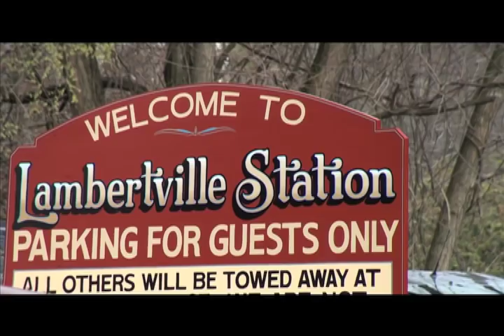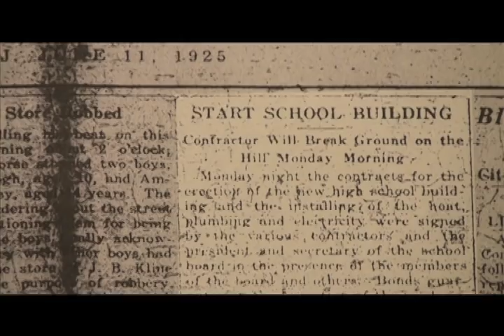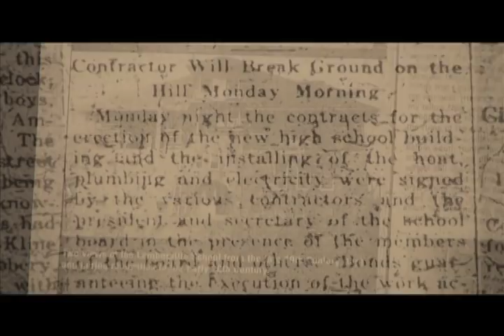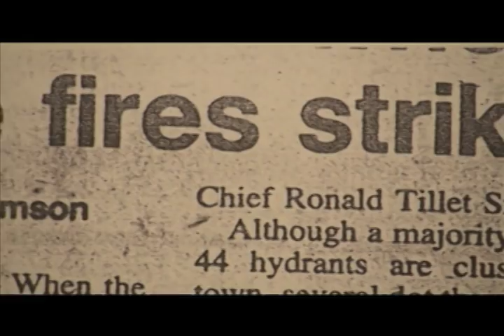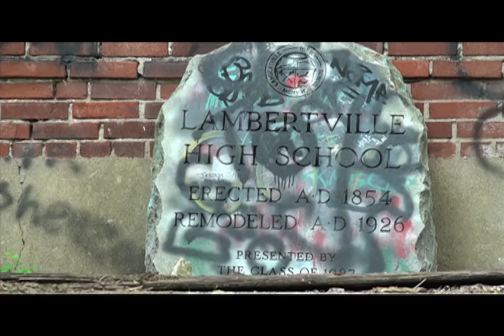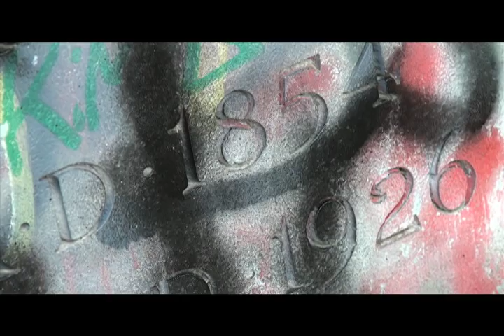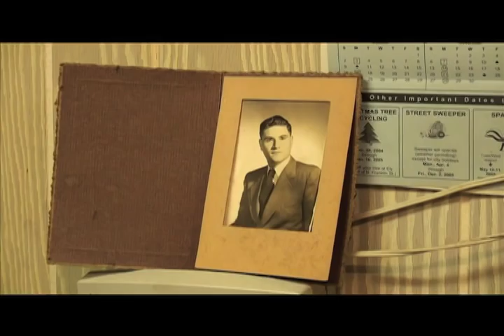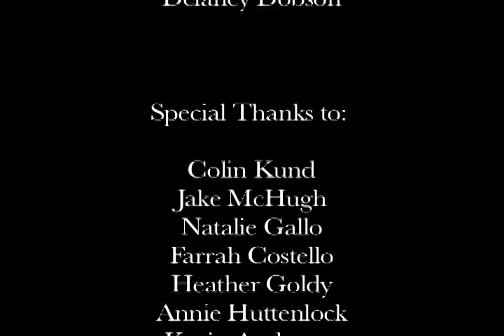Lambertville High School: A Documentary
This documentary is dedicated to all of those who have wondered about the history of the old and abandoned"school on the hill" in Lambertville NJ